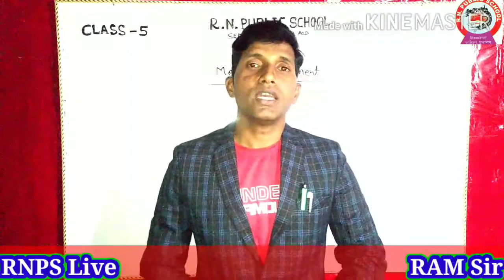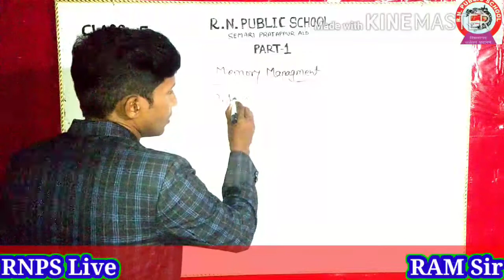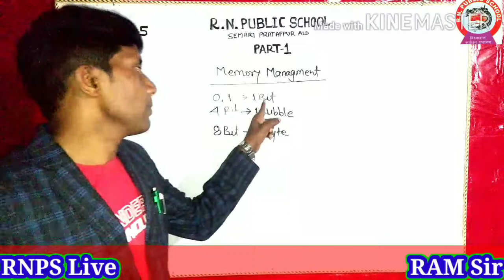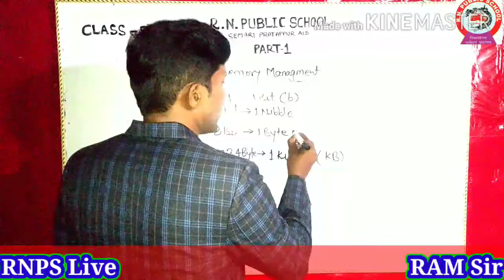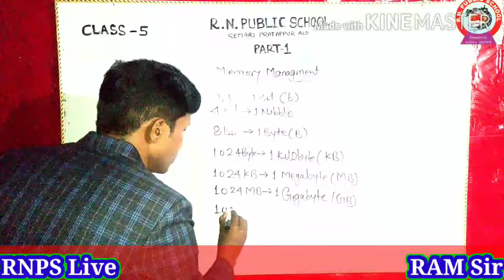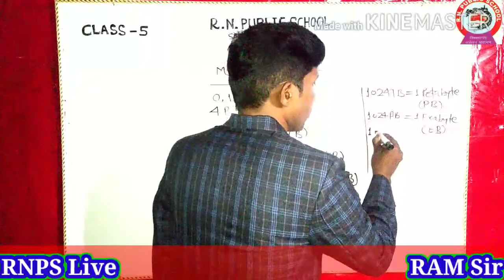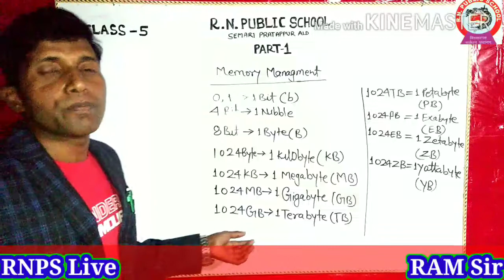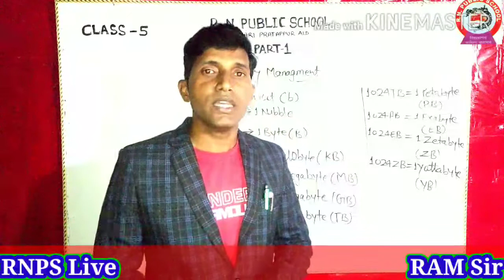Part-1 Memory Management (Class-5) By RAM Sir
R N PUBLIC SCHOOL SEMARI PRATAPPUR PRAYAGRAJ